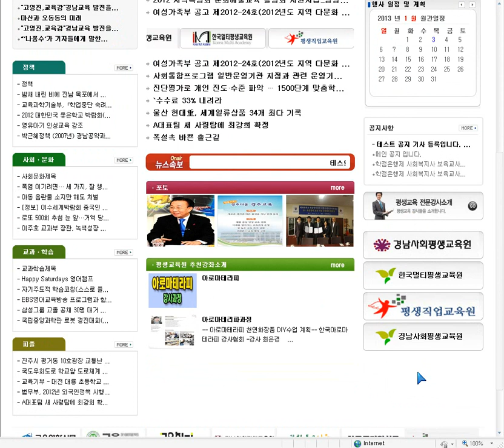우측배너미사용